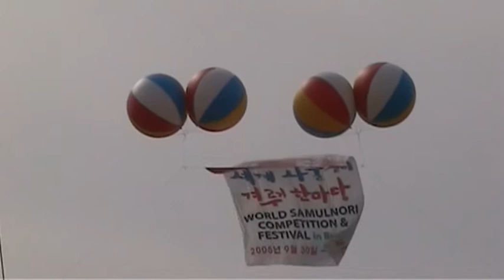Rehearsal for "World Drum for Peace"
Rehearsal for "World Drum for Peace Concert" at the Samulnori Competition and Festival 2005 in Buyeo, Republic of Korea